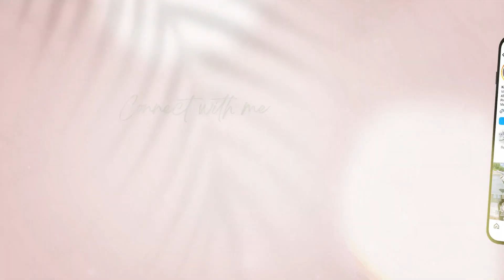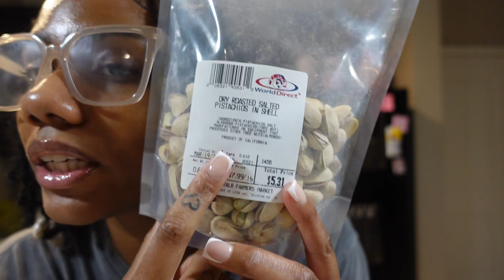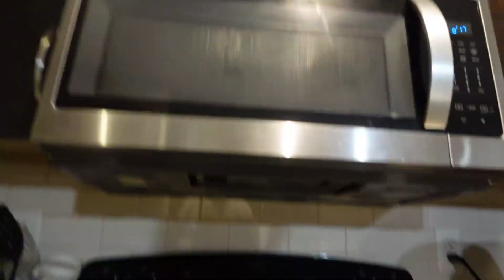4 day VEGAN experience | spaghetti squash, jack fruit, and oyster mushrooms food ideas.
Facts about me:
- Located: ATL
- Favorite color : Green :)
- forever a daddy's girl

Proverbs 4:23 - Above all else, protect your heart. For life flows from it.